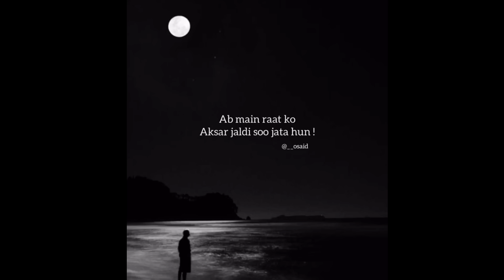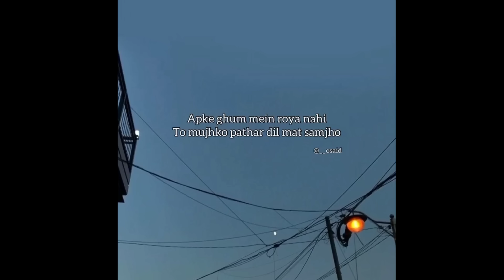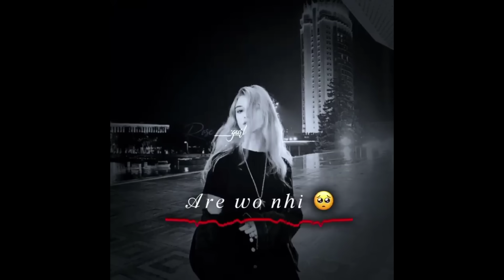Heart Touching Shayari 💔 Collection || Sad 😭 Collection || Shayari City